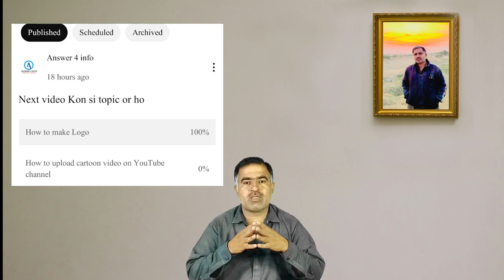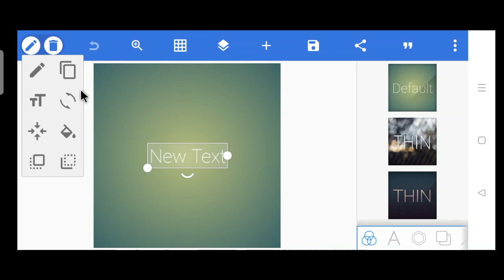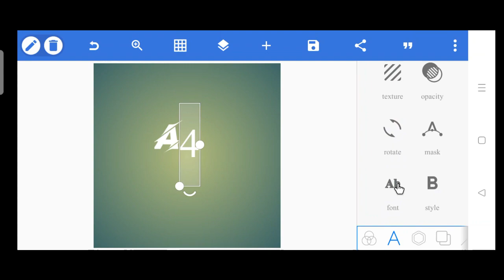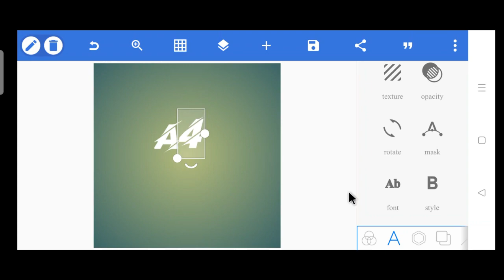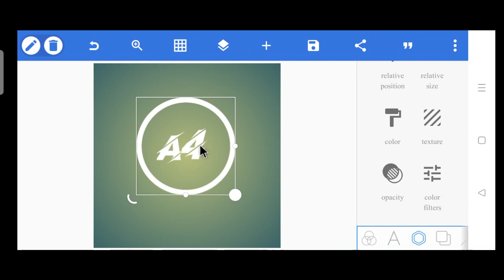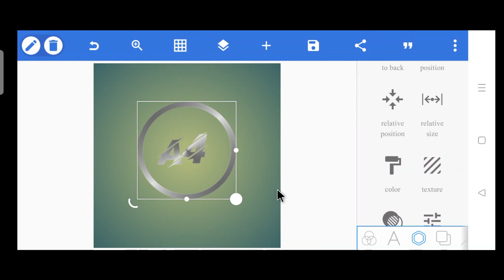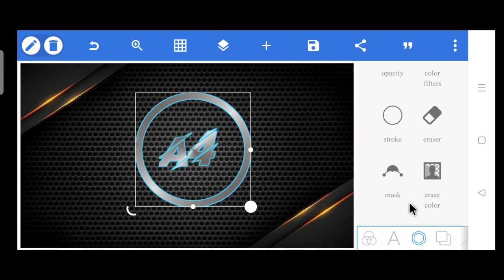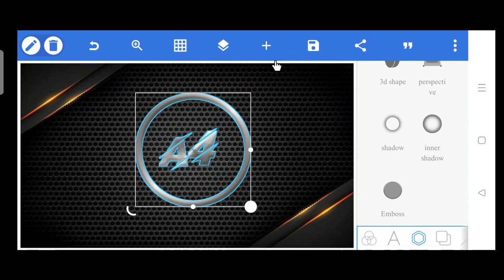How Make Professional Logo on Mobile || Mobile Se Logo Kaise Banaye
make professional logo on android
how to make logos on video star
how to make logo in photoshop
Technology 489
mobile se logo kaise banaye
mobile se logo kaise banaya jata hai
design logo in illustrator
design logo

How to Make Professional Logo On Mobile || Mobile Se Logo Kaise Banaye🔥🔥

मेरे जैसा Logo बनाना सीखे | How To Make YouTube 3D Logo On Mobile | Logo Kaise Banaye Pixellab🤩

Ghumne Wala Logo Kaise Banaye Mobile P | How To Make 3D Rotating Logo In Phone | Hafiz Dastgeer

How To Make Free Professional Logo In Mobile | Make Logo For YouTube | Logo | Rupesh Lodwal | 2022

How To Make A Professional LOGO On Mobile | LOGO Mobile Per Bannao | For Beginners in (Urdu&Hindi)

[{(owner info)}]

         Name: Nadeem Ahmed
         Channel: Answer 4 info

                                                      by Answer 4 info